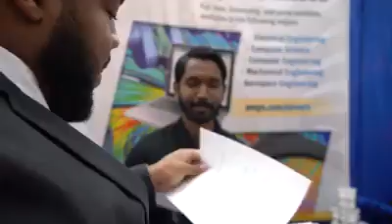Career Day Video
44th Annual Career Day at Morgan State University